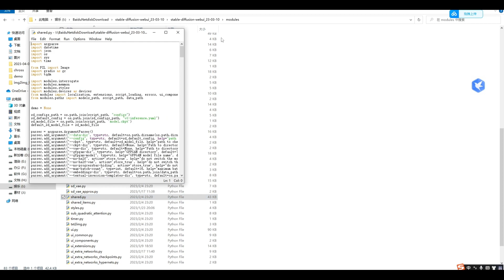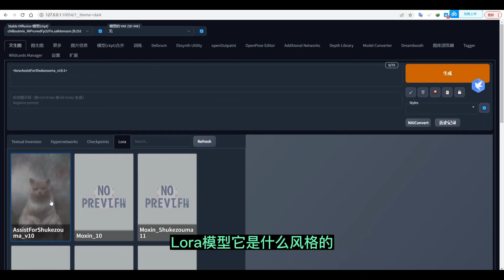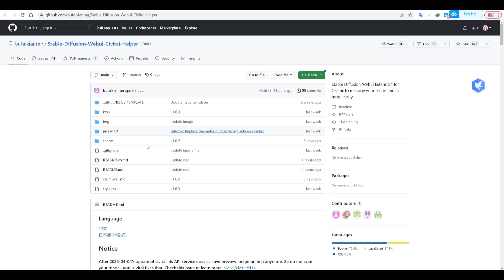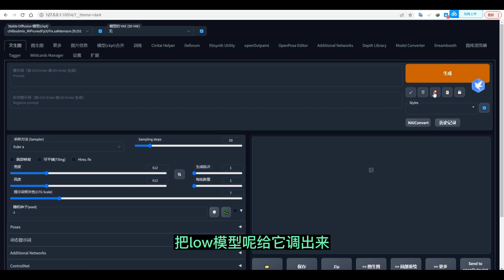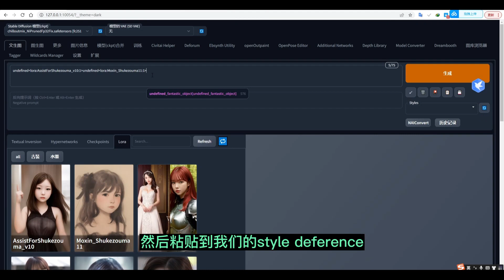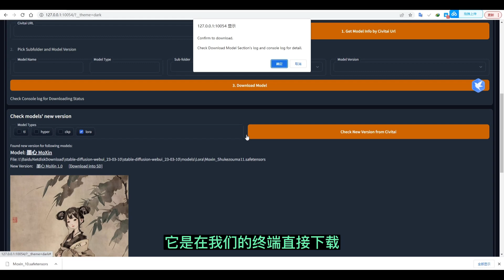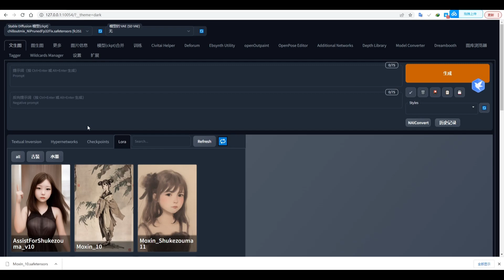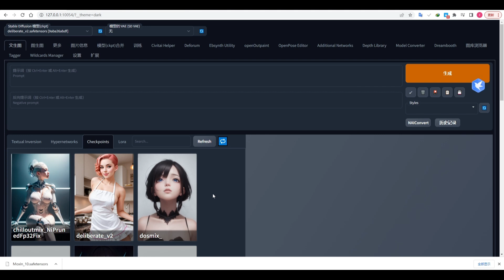stable diffusion 如何管理所有模型？